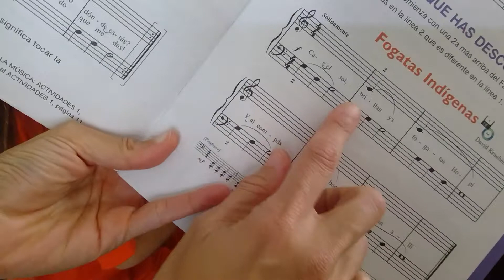Evelyn Choice of Piece: Music Tree